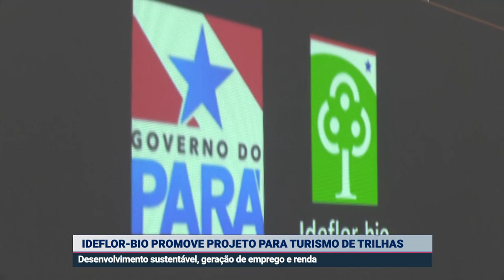PROJETO PARA TURISMO DE TRILHAS